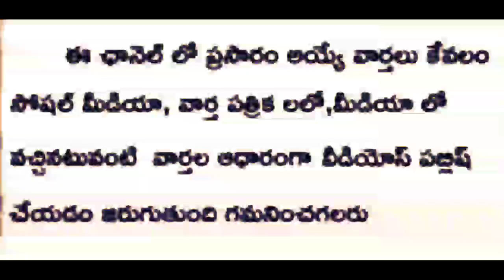FLASH FLASH/CM SENSATIONAL DECISION CRUCIAL ORDERS/సిఎం మరో సంచలన నిర్ణయం కీలక నిర్ణయం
CM SENSATIONAL DECISION CRUCIAL ORDERS/సిఎం మరో సంచలన నిర్ణయం కీలక నిర్ణయం